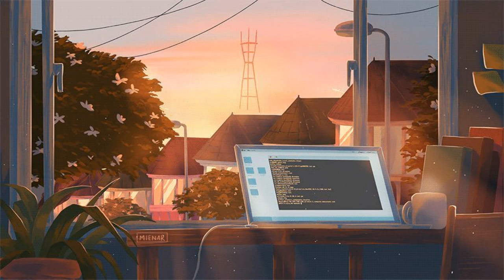5:00AM Unfinished Work 📚 [lofi hiphop/ study beats]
All pictures are collected by me or sent by fans.

🌊Tracklist:
00:00:00 - Stan Forebee - Along the Yarra
00:02:49 - Aarigod - Ambleside
00:05:09 - Aarigod - Barrows
00:07:39 - Aviino - Bloom
00:11:11 - Loop Schrauber - Bud
00:13:33 - Philanthrope, Brock Berrigan, Birocratic, iamalex - Brockoli
00:16:13 - Arbour - Daffodil
00:19:04 - Psalm Trees, Guillaume Muschalle - Days Go By
00:22:31 - Aarigod - Evenfall
00:26:10 - Gustav Gustav - Feels
00:27:03 - Aarigod - Kinsfolk
00:29:24 - illiterate, Josh Wells - Leafy
00:32:30 - Oatmello, Guavas - Libra
00:34:14 - Comodo - Lone Wolf
00:36:22 - Arbour, Aarigod - Maple
00:39:32 - Misha, Screen Jazzmaster - Memories
00:42:34 - SwuM, Delayde - Motions
00:44:46 - chromonicci - Peace.
00:47:25 - Flawed Mangoes - Point in Space and Time
00:51:12 - ØDYSSEE - Rêverie
00:54:32 - Enzalla - Sailing on a Flying Boat
00:57:22 - Philanthrope, G Mills - Sand Castles
00:59:28 - HM Surf - Sunshine
01:01:32 - Hanz, Makzo - Tall
01:03:33 - Aarigod, imagiro - Woodnote

I am very happy and excited to have you here.